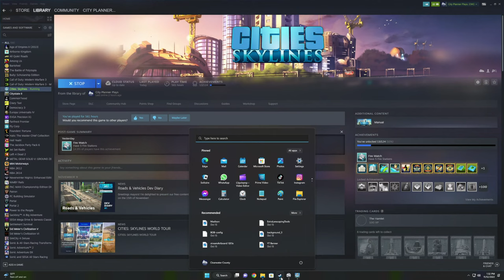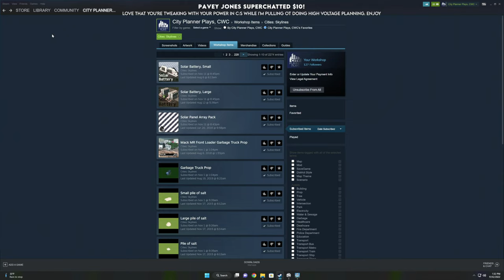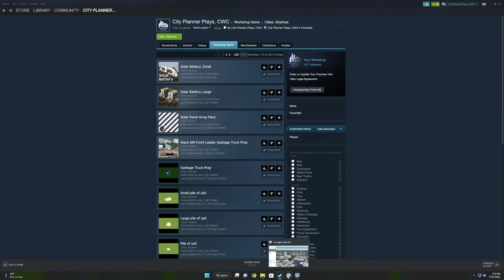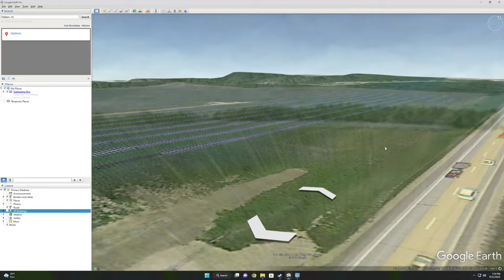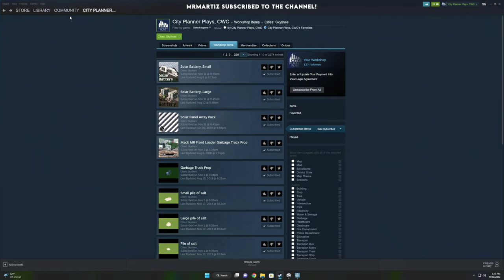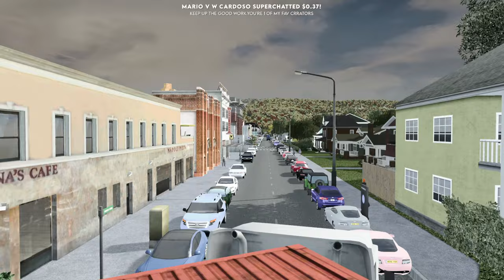Saving the Clearwater County from Absolute Catastrophe & Building Realistic Solar Farms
I had a video recorded for today, but due to a number of issues, I have decided it isn't fit to release.  The upside?   We can just do it live instead!  In this stream, we'll take on the same projects I aimed to take on in the video today, but we'll do it even better than I did in the video, because we'll do it live and with your input!  Hope to see you there!

MY MUSIC

MY GEAR

CHAPTERS

Waiting - 0:00
Stream Starts - 6:30